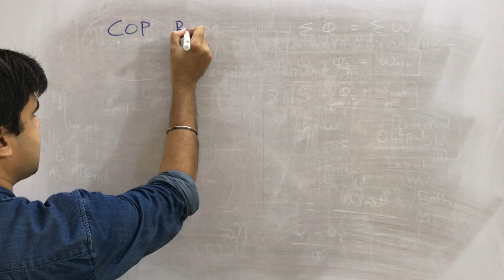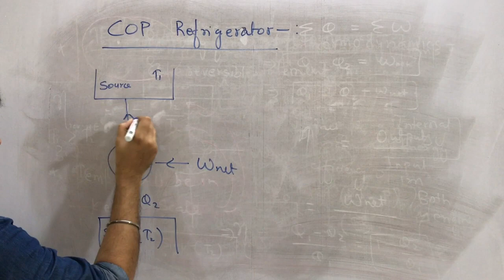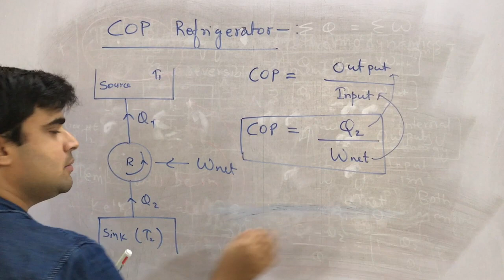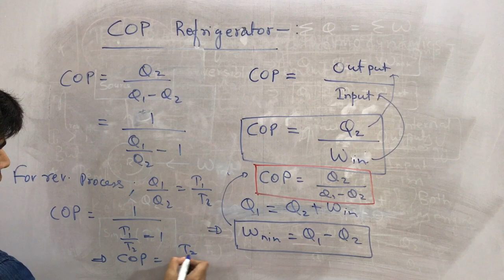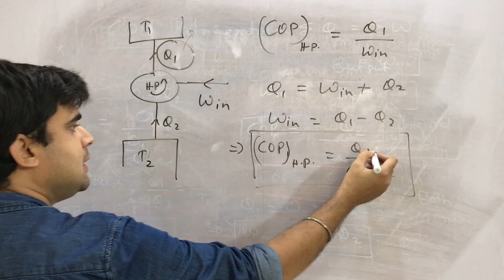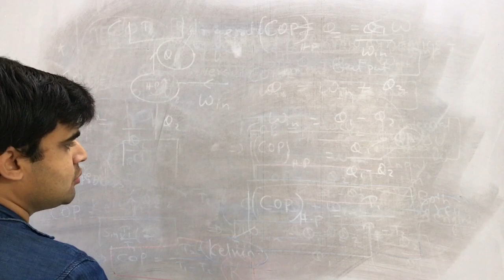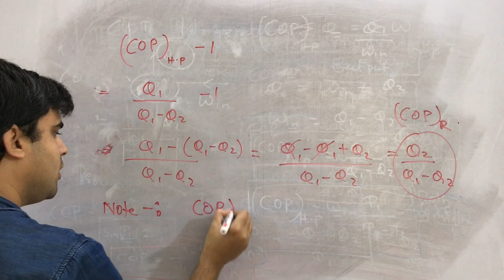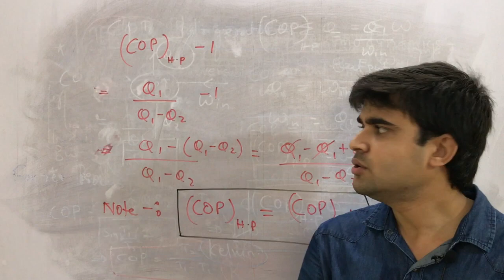Refrigerator & Heat pump ( General Engineering)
COP of Refrigerator & Heat pump.